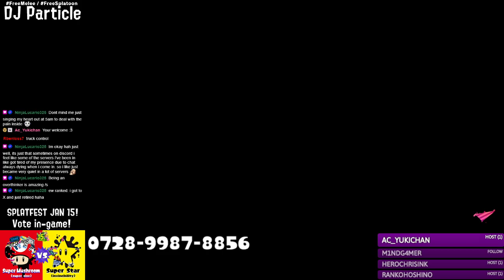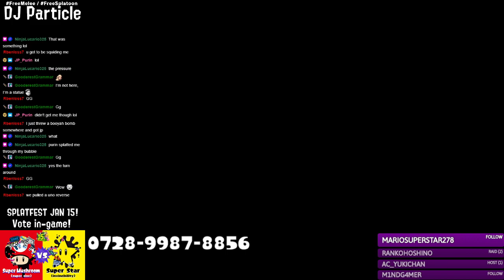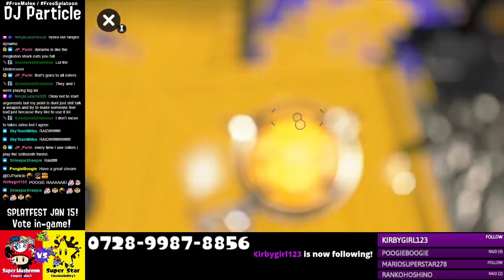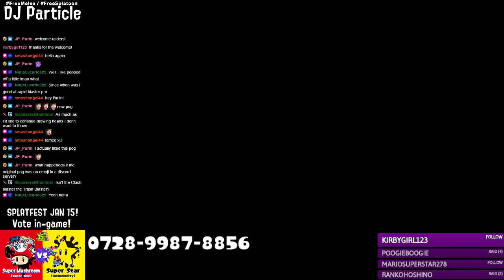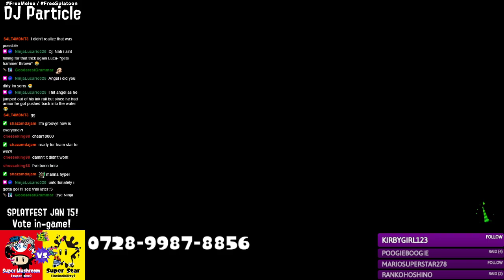ParticlePlay #925 - Splatoon 2 #521: ALBACORE IS MADE OF BASE RAID!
Time to defend the truck and the Albacore!  Or at least TRY to...